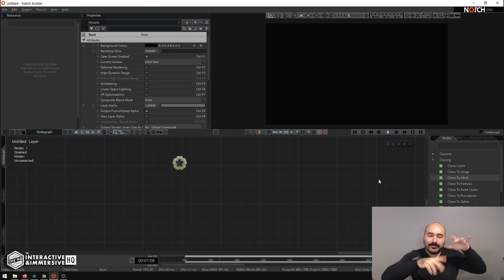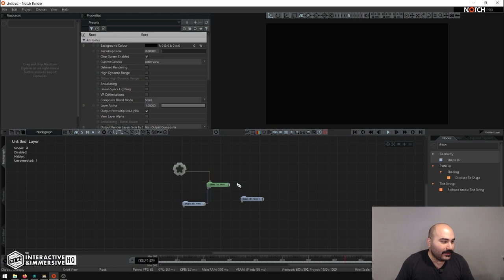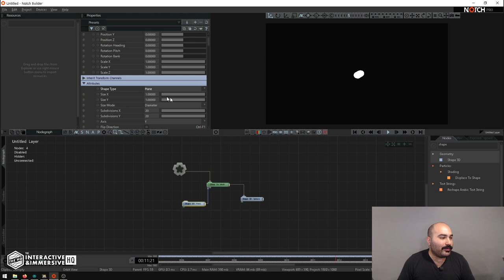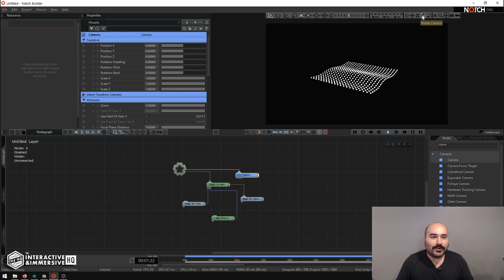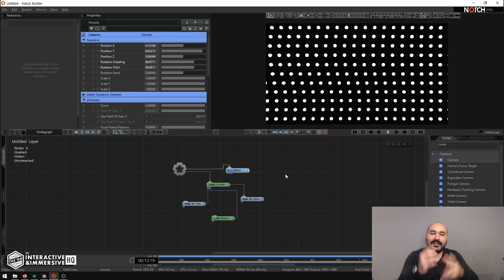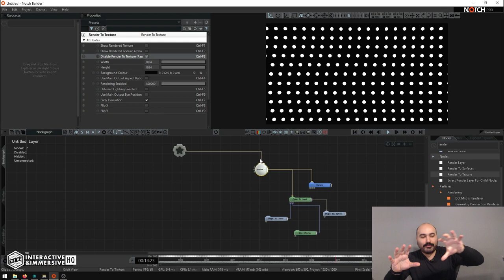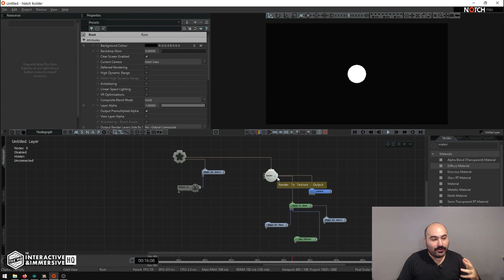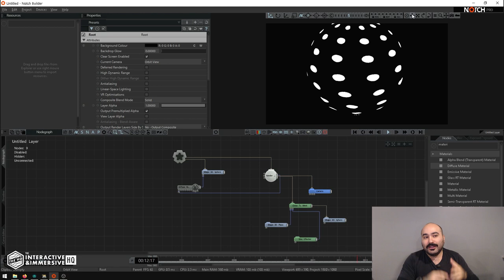Rendering to a Second Texture in Notch - Tutorial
Get access to 70+ hours of TouchDesigner video training, a private Facebook group where Elburz and Matthew Ragan answer all your questions, and twice-monthly group coaching/mastermind calls

Notch's root node can confuse new users. It's both the central node but it's also your active render context. What happens when you want to quickly render another texture in the background and use it as a mask, displacement map, or material texture? In this case, Render To Texture node comes to the rescue. It allows you to build a completely separate scene that gets rendered off screen and you can use that output of it just like any other texture in Notch.